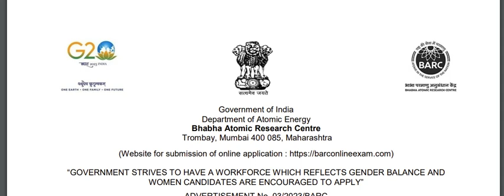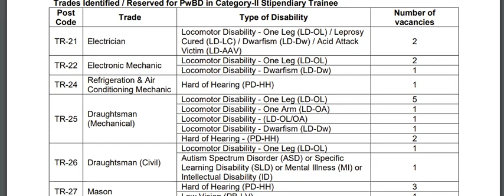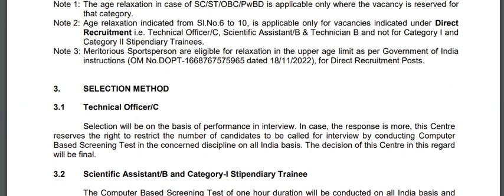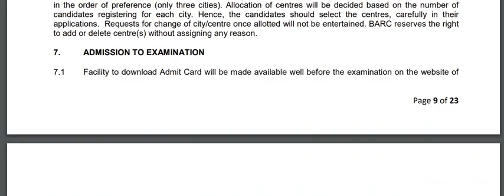4374 காலியிடம் | உதவியாளர் உட்பட பல்வேறு பதவிகள் அறிவிப்பு 2023 | BARC RECRUITMENT 2023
Bhabha Atomic Research Centre Recruitment 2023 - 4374 Posts